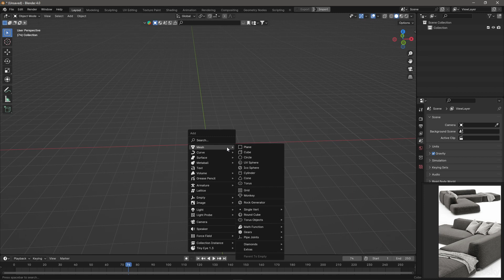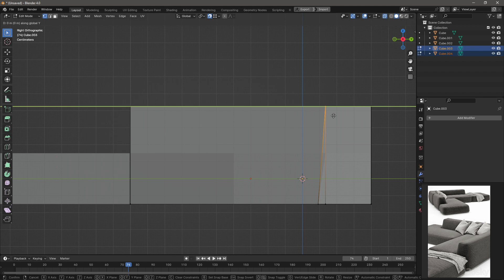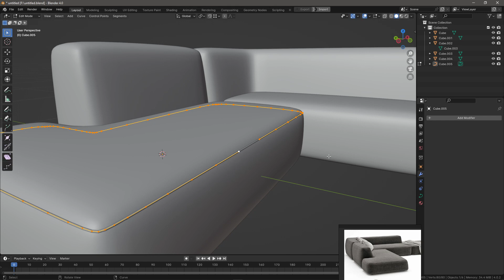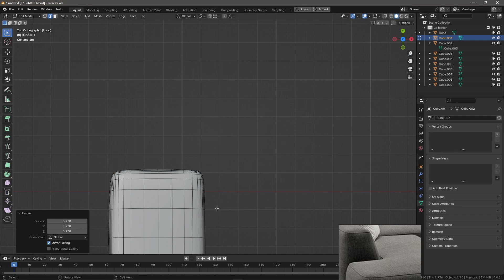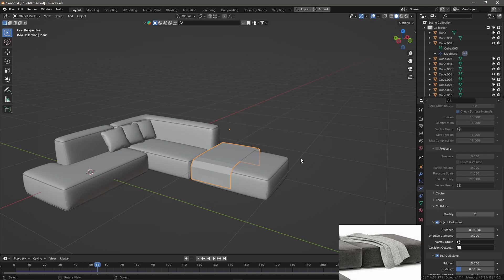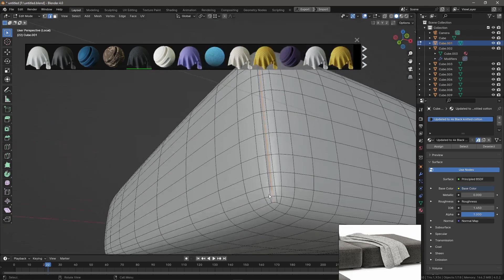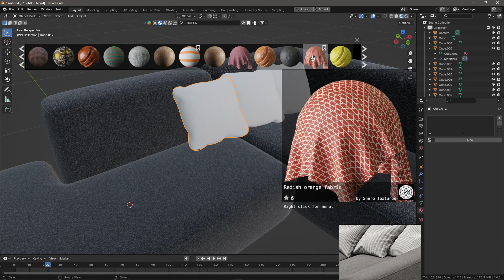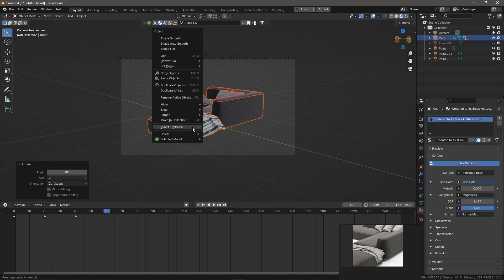Fast sofa modeling in Blender 4.0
Learn how to quickly model a realistic sofa in Blender 4.0 using the cloth modifier and fast texturing with the Blenderkit add-on. Perfect for architecture and interior design projects, this tutorial will help you create high-quality furniture models in no time!